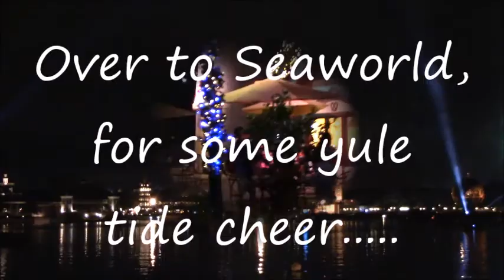The Gregson's Florida Adventure Part 10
Epcot and Sea World Orlando Night Shows feature in the last of the Gregson's Florida Adventure series - November 2016.

Look out for further Florida uploads in the future.

CG